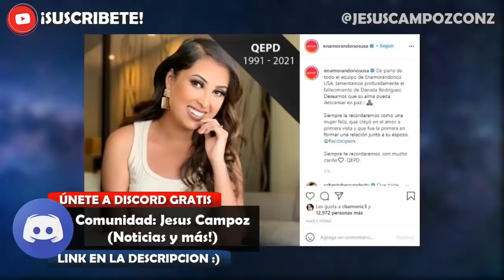Daniela Rodriguez MURIO ¿Que paso? La VERDAD | Exparticipante de Enamorandonos | TRISTE NOTICIA 2021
➤ Daniela Rodriguez MURIO ¿ Que paso ?

Aqui te doy la noticia y explicacion de ultima hora en español latino 2021 que se ha vuelto viral o trending / tendencia (haciendo incluso ganar mucho dinero a otras personas) y la polemica en redes sociales bien explicado por Jesus Campoz con z resumen sobre el fallecimiento de luto de daniela rodríguez | que paso realmente y que se sabe hasta el momento ultimo video y foto de vida | qepd triste noticia urgente